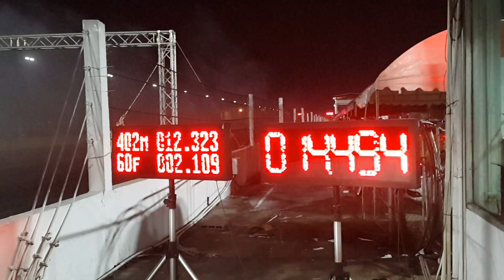สายหลังถนน อ็อฟสาย3 & อู่เบียร์การาจ คู่แรก ถนนสีชมพู สนามคลอง 5 30/08/2563 Ep1.